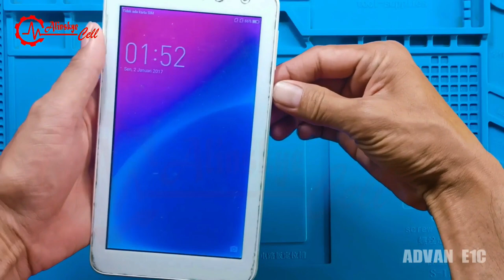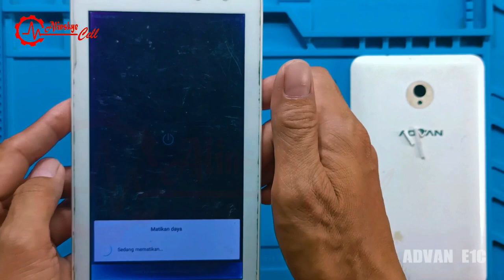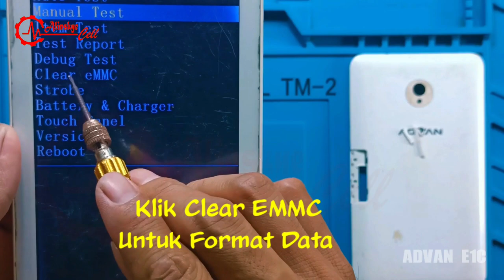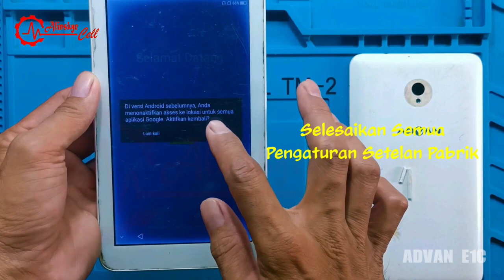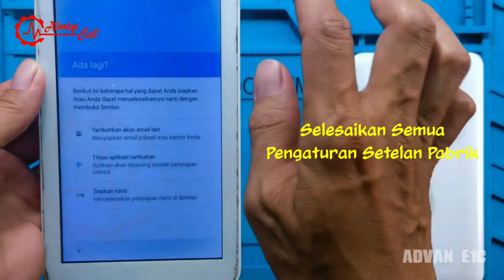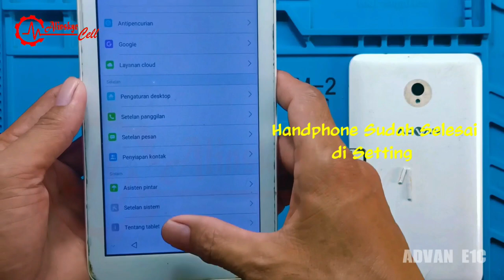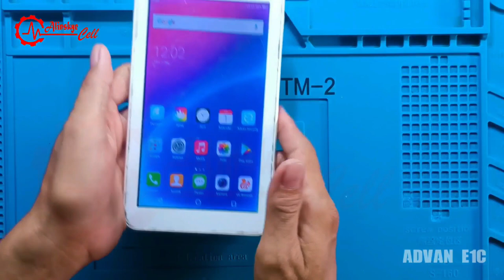ADVAN E1C - Bobol Pola & Password Tanpa Menggunakan PC